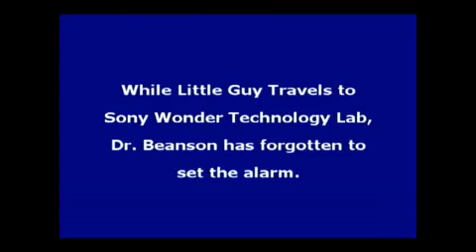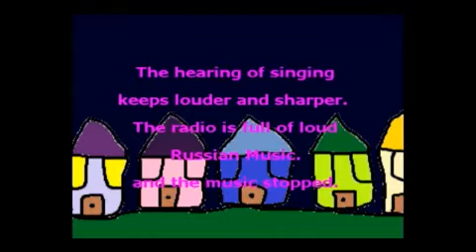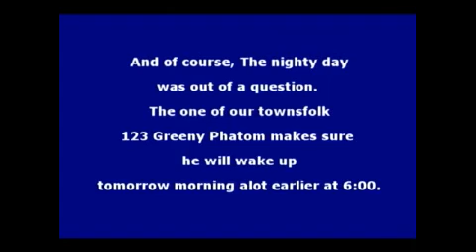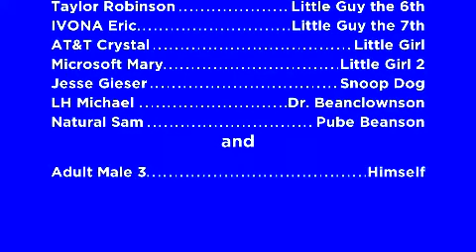Greeny Phatom HD - Dr. Beanson's Best Nighty Day Adventure Ever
Dr. Beanson's Best Nighty Day Adventure Ever (Full Episode HD: 1997)
Used in: VEGAS Pro, paint.net and Speakonia.